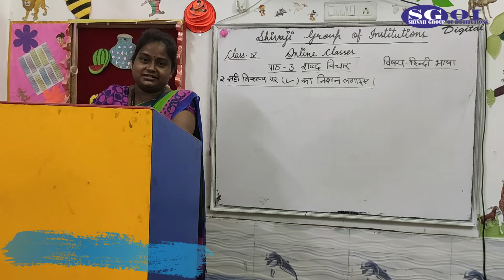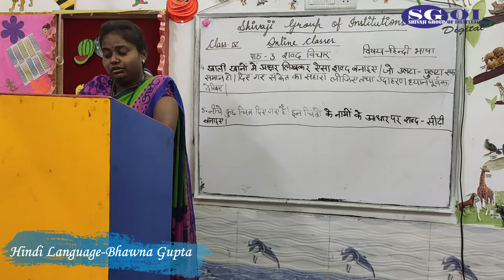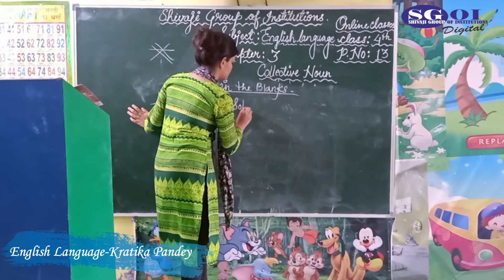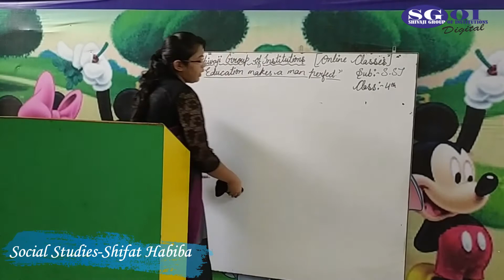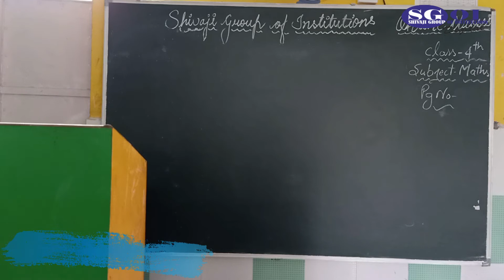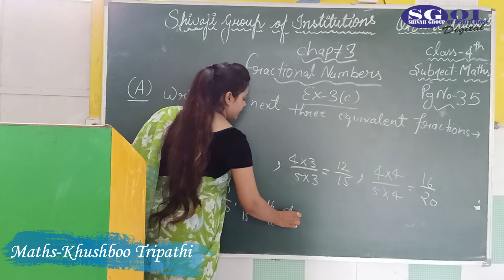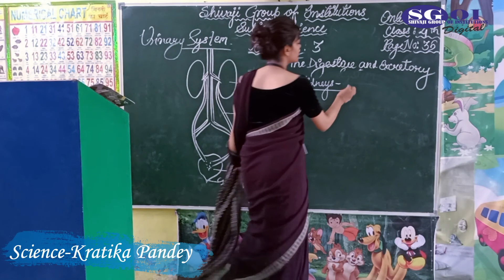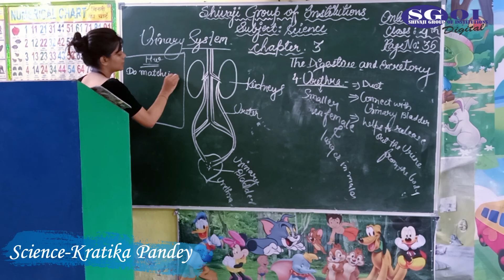SGOI:Lbf: Class -4 :15th-July-2020